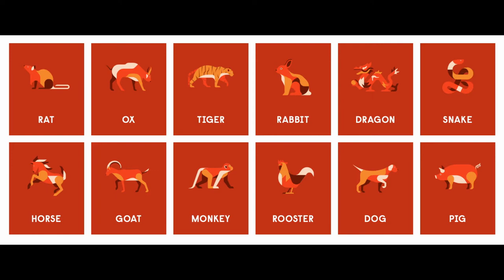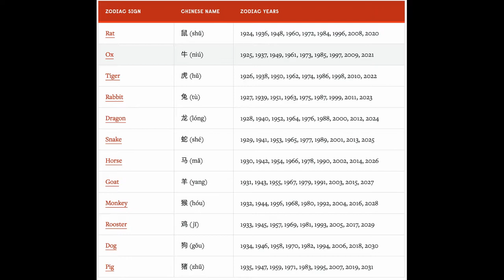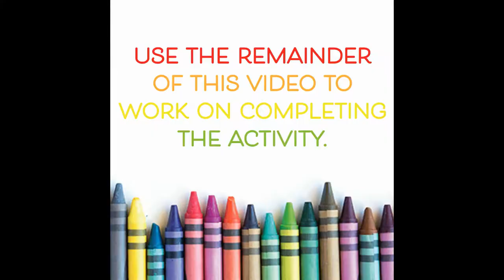Chinese New Year: Paper Lanterns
Virtual Art Lesson